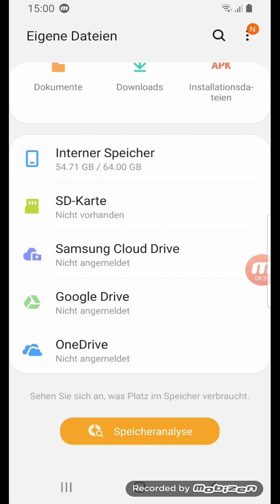Erdion Plays Stair Dismount